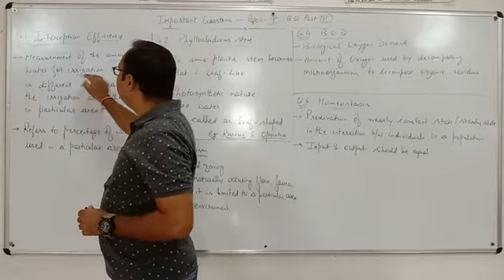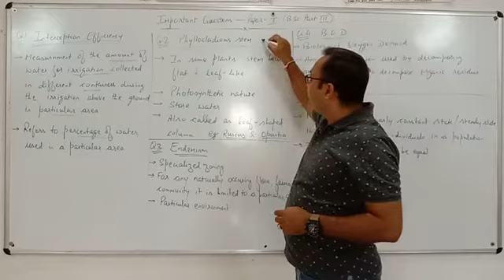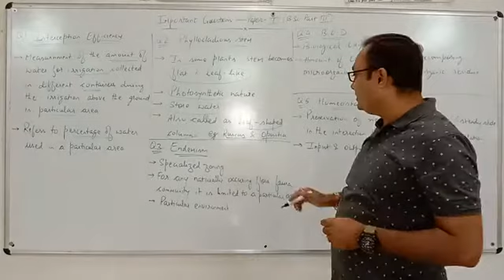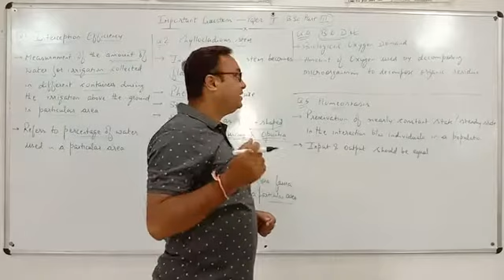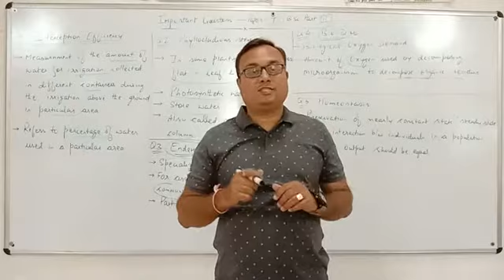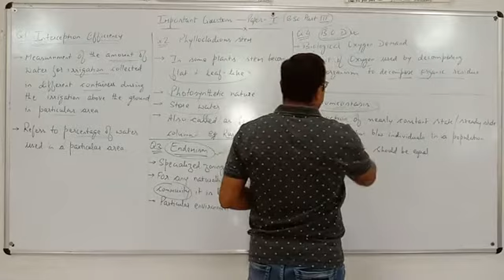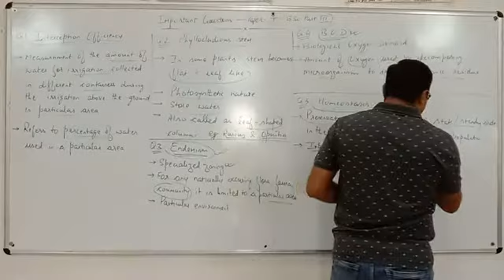Important Questions 7 - 3 year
Botany for 3 year Paper 1 by Dr. Anshul Sharma